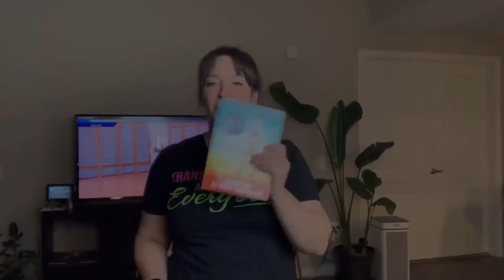Morning Fat Melter Review - Must Watch This Before Buying!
Buy Morning Fat Melter for the most discounted price by using this

Morning Fat Melter Review - What is Slimming Herbs Morning Fat Melter? Does It Really Work? Get The Facts. Read Morning Fat Melter Reviews to find out its ingredients, benefits & side effects before you buy it.

Related Terms